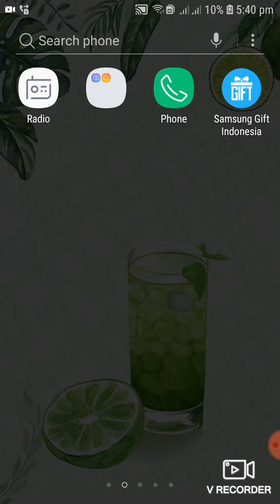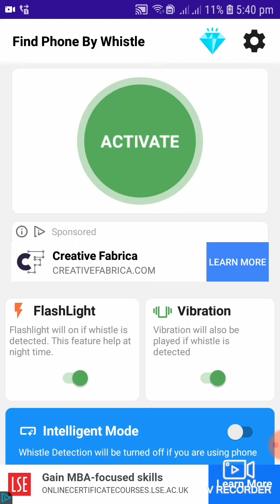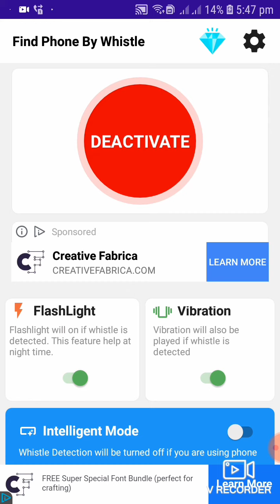ስልካችን እንዳይጠፋ በፍጥነት ኢሄን ተጠቀሙ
ስልካችው ከጠፍ ኢሄን አድርጉ ታገኙታላችው